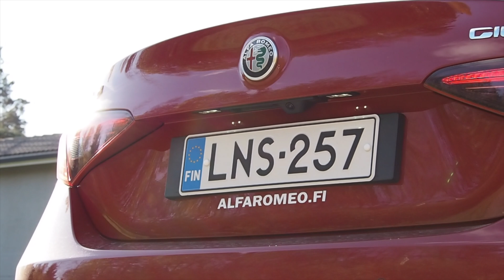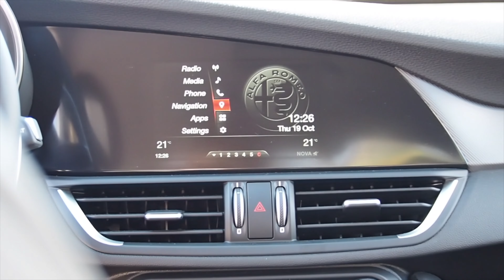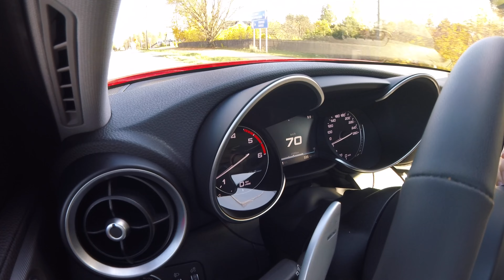AutoToday koeajo // Alfa Romeo Giulia - ajonautintoa ja Italialaista muotoilua parhaimmillaan